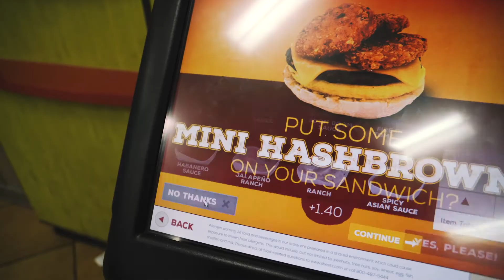THE GHOST TOWN SILENT HILL | EXPLORING PA EPISODE 4 (CENTRALIA, PENNSYLVANIA)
Today, Kimlay and I along with his little sister went up to a ghost town in northern Pennsylvania. It has been said that there is still a fire that keeps burning underground which has made it a ghost town since no one lives there anymore and has been known to like the Silent Hill movies. Not sure how close but guess ya gotta find out!

Camera:
Sony A6500